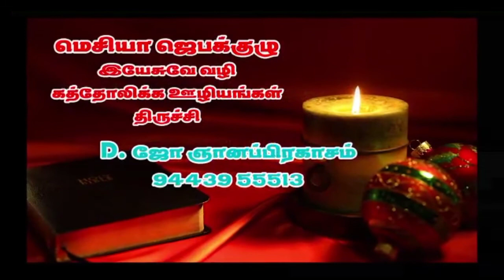உறங்குமுன் உன்னதரின் பாதத்தில்/June11/Jesus tv tamil